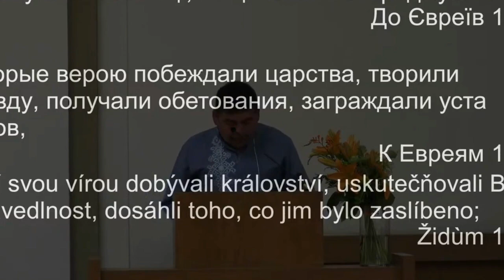Проповедь | Віра допомагає одолати страх і діяти в супереч сумнівів | В. В. Кондор | ЕХБ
Проповедь на Богослужении 18 августа 2024

Церковь ЕХБ г.Прага
Адрес дома Молитвы: Soukenická 1193/15, 110 00 Petrská čtvrť

Проповедник: Кондор Володимир Васильович

Служения проходят:
   • Воскресенье 13:00 - Богослужение (ведётся прямая трансляция)
   • Понедельник 19:00 - Молодёжное общение

• Прямая трансляция: